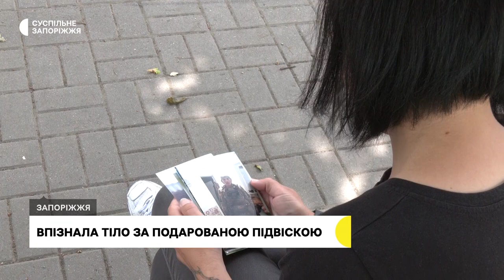Хотів помститися за окупацію рідного села: історія загиблого військового Івана Петренка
Вони побралися в прифронтовому селі, а за тиждень він загинув у боях на Херсонщині. Військовослужбовець 35-тої окремої бригади морської піхоти імені контр-адмірала Михайла Остроградського  Іван Петренко став на захист країни торік 31 травня. Його дружина — переселенка з Василівського району, пів року чекала на повернення тіла загиблого коханого, а впізнала його лише за власним подарунком на шиї.